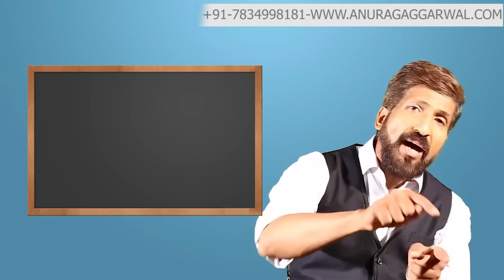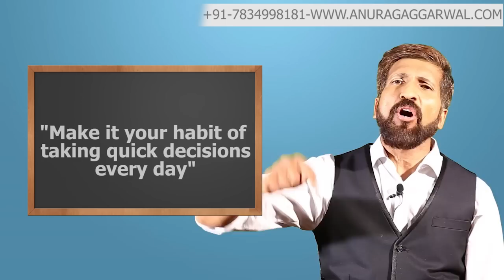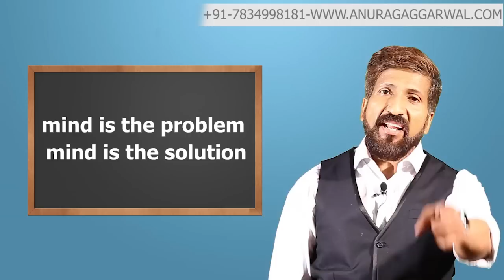MAKE QUICK MONEY | Business Training by Anurag Aggarwal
The success formula that I am going to share with you today will be an eye opener for you...
Take quick decisions before time runs out, before life runs out.
MD of Omaxe Ltd, Jai Bhagwan says that he prefers to hire such employees who take quick decisions and yes these decisions should also be correct once in a while!!

Request a call back for query on our business training course